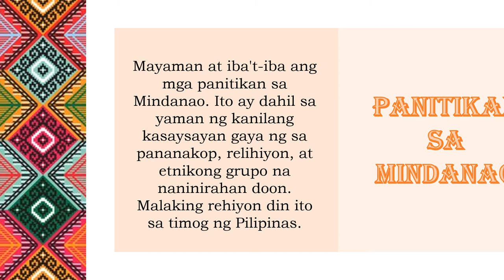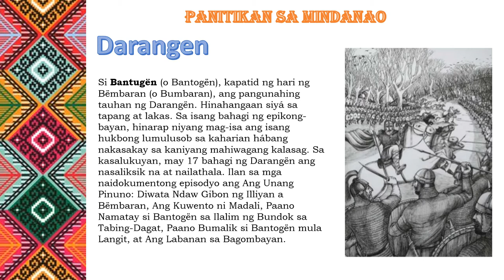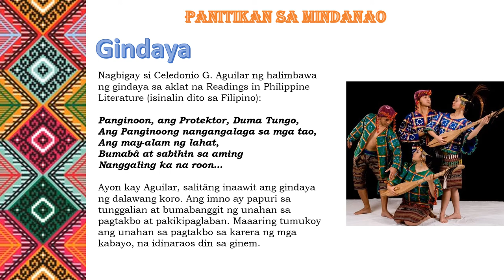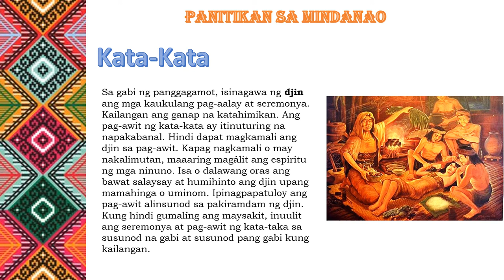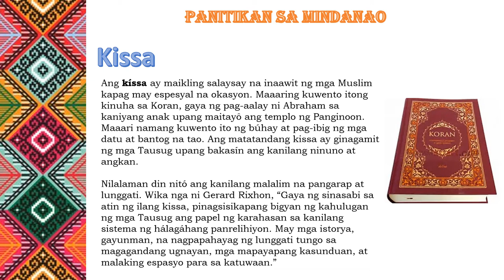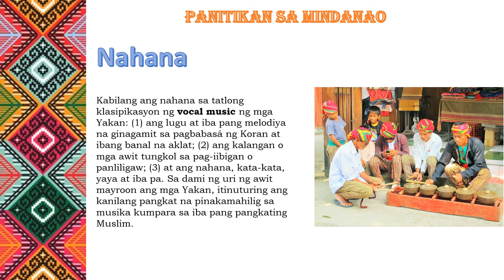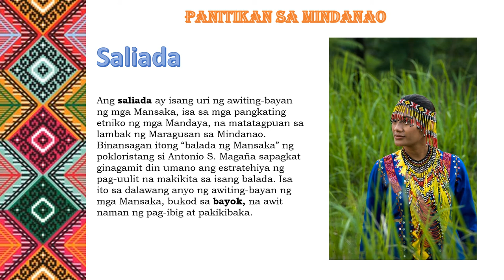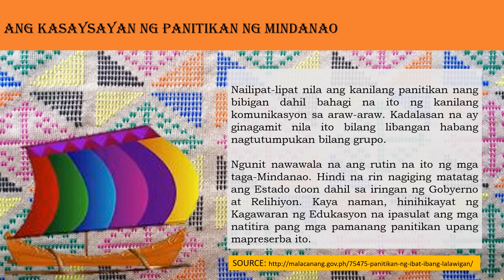Panitikan ng Mindanao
Mayaman at iba't-iba ang mga panitikan sa Mindanao. Ito ay dahil sa yaman ng kanilang kasaysayan gaya ng sa pananakop, relihiyon, at etnikong grupo na naninirahan doon. Malaking rehiyon din ito sa timog ng Pilipinas.